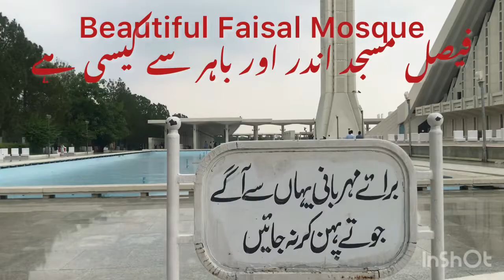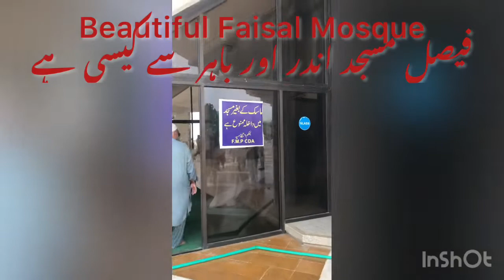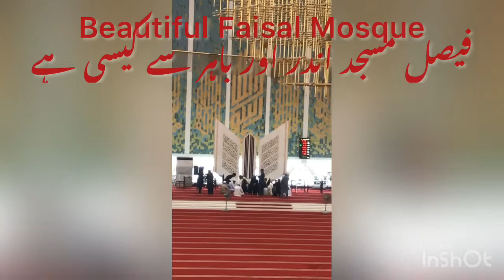Explore Faisal Mosque Islamabad from inside and outside | Asia largest mosque Faisal Masjid vlog